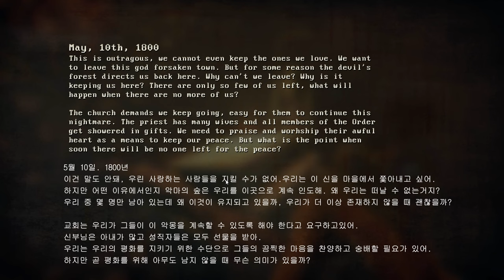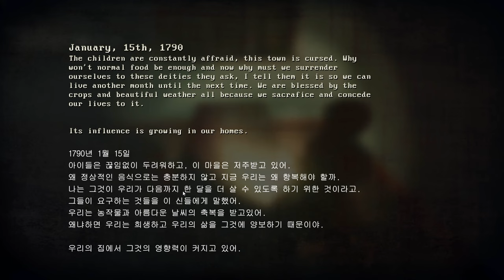사냥을 하느냐 당하는냐 공포게임 : (Siren Head - SOUTH POINT) - 누렁이 -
누렁이의 공포게임 플레이!
ㅡㅡㅡㅡㅡㅡㅡㅡㅡㅡㅡㅡㅡㅡㅡㅡㅡㅡㅡㅡㅡㅡㅡㅡㅡㅡㅡㅡ
게임제목 : south point
게임가격 : 무료